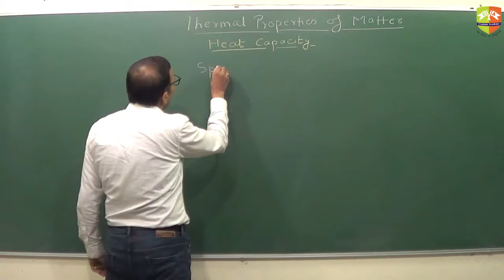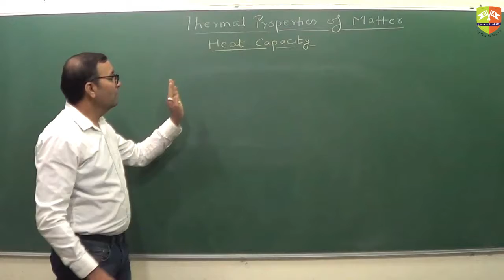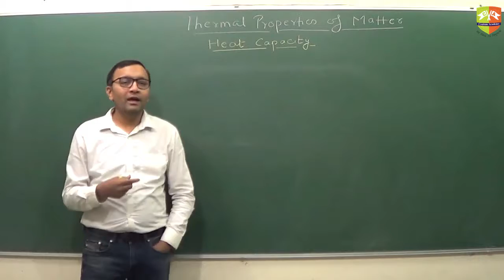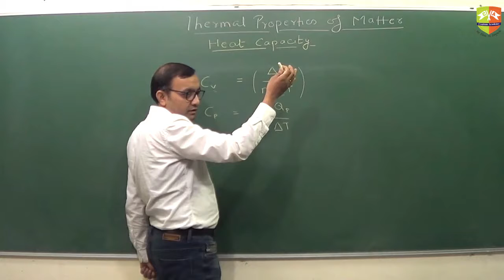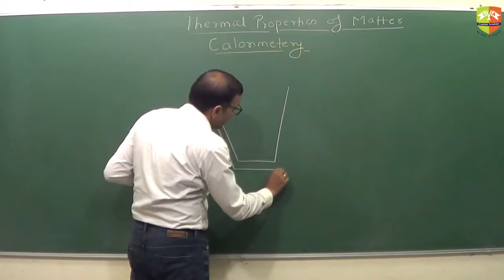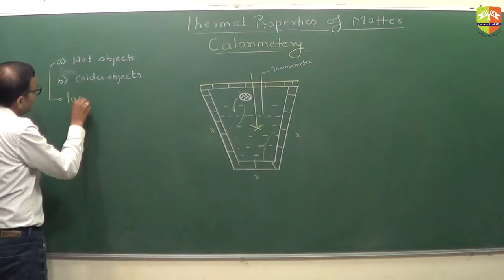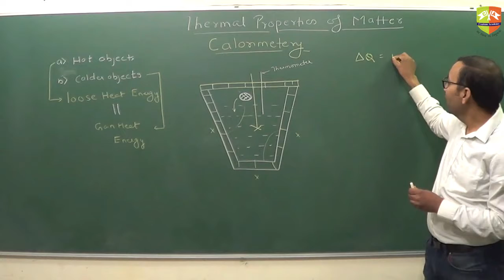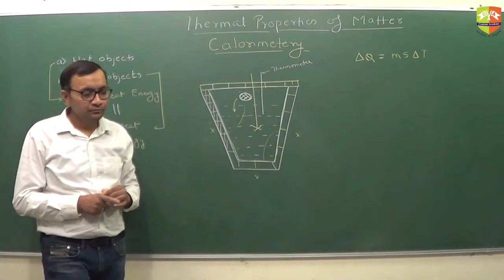Thermal Properties of Matter Part 6 Basics